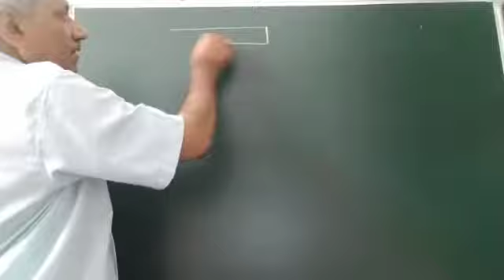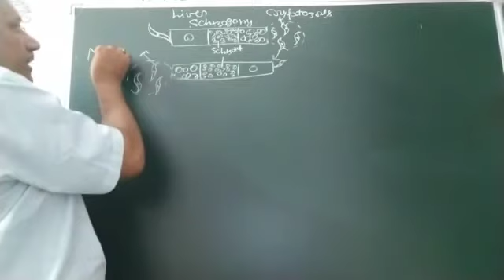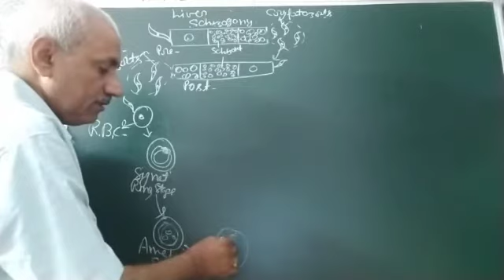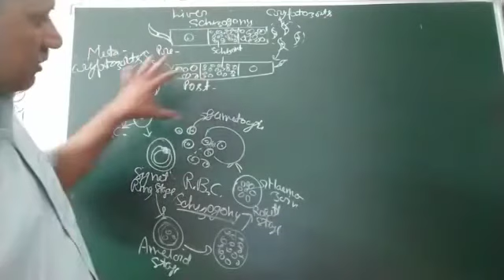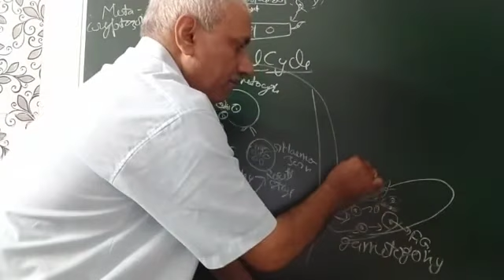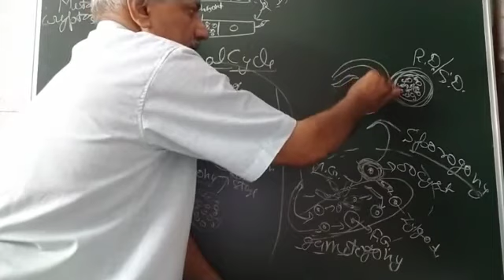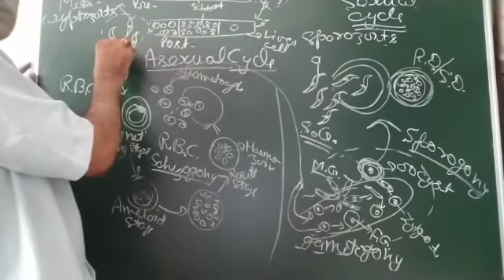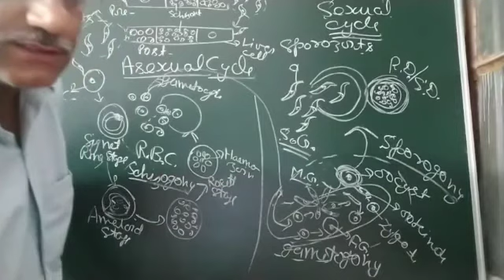Human health and diseases-Class--12-Malaria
MALARIA--ASEXUAL & SEXUAL CYCLE OF PLASMODIUM